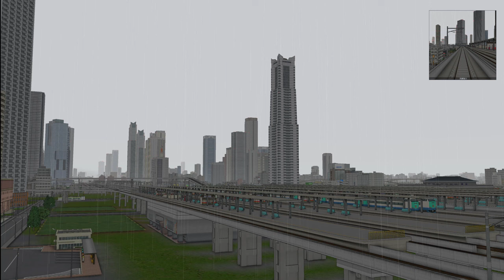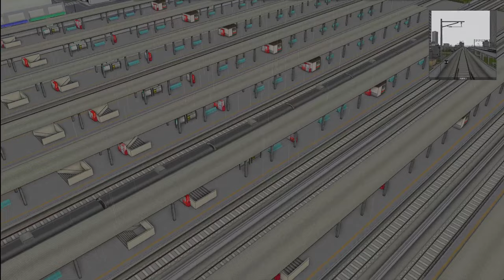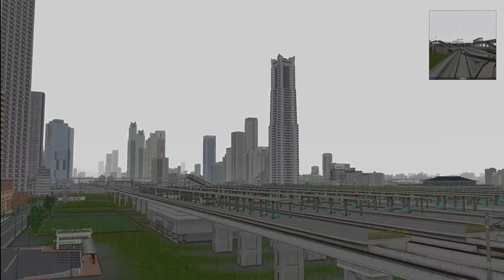【A列車で行こう9 】Scenery of a town ある町の風景編【226】game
音楽は、tam-music